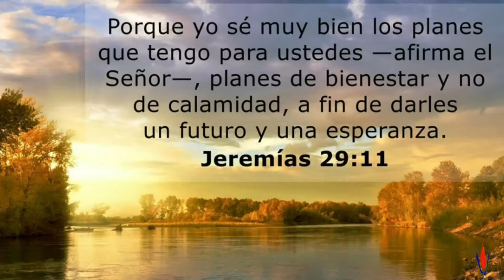LA ESPERANZA - CITAS CON DIOS JUEVES 21 DE MAYO 2020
Pastores Edward Marimon y Tania Vidal